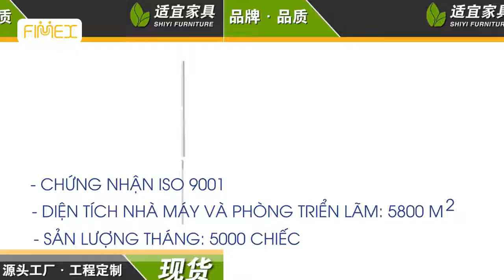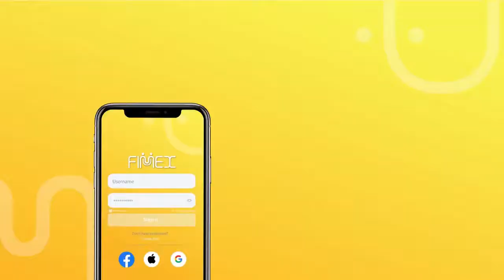Review các nhà cung cấp Nội thất văn phòng uy tín tại Trung Quốc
💎 XEM NGAY 5 NCC NỘI THẤT VĂN PHÒNG NÀY NẾU MUỐN PHÁT TRIỂN KINH DOANH SIÊU LỢI NHUẬN 💎
▶️ Video review 8 xưởng sản xuất nội thất uy tín trước của Fimex đã nhận được sự hưởng ứng từ các nhà kinh doanh và những yêu cầu làm review chi tiết về nội thất văn phòng
▶️ Chính vì vậy, trong video thứ 2 này, Fimex sẽ tiếp tục mang đến thông tin về các xưởng nội thất văn phòng nổi tiếng khắp Trung Quốc, với lượng tiêu thụ hàng hóa khủng hàng năm
🔔🔔🔔 Theo dõi ngay để nắm bắt:
📌 Chi tiết về các nhà xưởng (địa chỉ, diện tích, quy mô, lợi nhuận theo kỳ...)
📌 Kinh nghiệm của nhà xưởng
📌 Các mặt hàng nhà xưởng cung cấp
📌 Mức độ uy tín trên thị trường và phản hồi của các khách hàng đã mua sản phẩm
👉 Đừng quên đón chờ những video tiếp theo về đa dạng các ngành hàng khác của FIMEX nhé !!!
FIMEX - CÔNG NGHỆ KẾT NỐI THƯƠNG MẠI QUỐC TẾ
TẢI XUỐNG ỨNG DỤNG NGAY TẠI